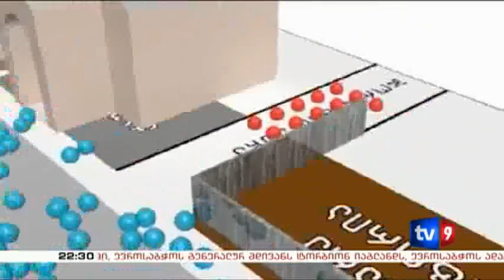მთავარი კითხვა | 29.05.13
"მთავარი კითხვა" დღეს, 29 მაისს,

00:57 - I ნაწილის სტუმარი - გიორგი ვოლსკი - უმრავლესობის წევრი (ჩართვა ქუთაისიდან).

23:34 - II ნაწილი - დისკუსიის თემა : 2011 წლის 26 მაისი.

• სტუმრები:

გია ბურჯანაძე - მსახიობი, "სახალხო კრების" წევრი;

კახა კუკავა - "თავისუფალი საქართველოს" ლიდერი;

გიორგი ახვლედიანი - ქრისტიან-დემოკრატიული მოძრაობის წევრი.